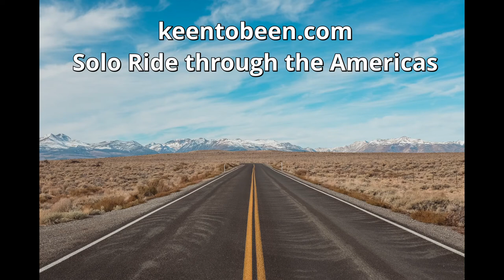Epic Rides in Guatemala | Off-Road around Antigua with MotoTours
201809 - Antigua, Guatemala is a great base for some amazing off-road adventures on motorcycles. check out